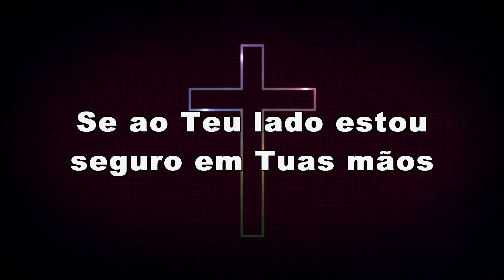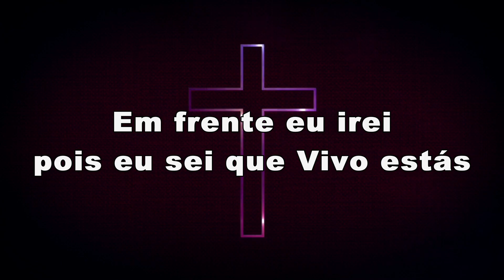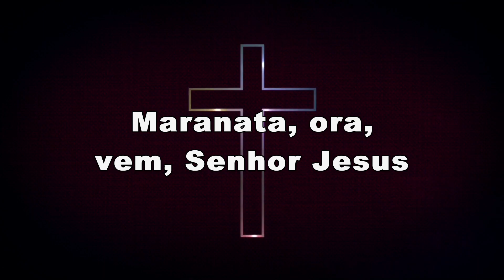Avivah - Maranata (Letra)